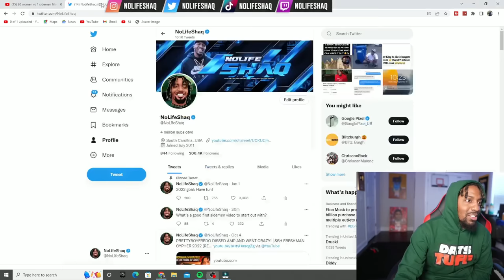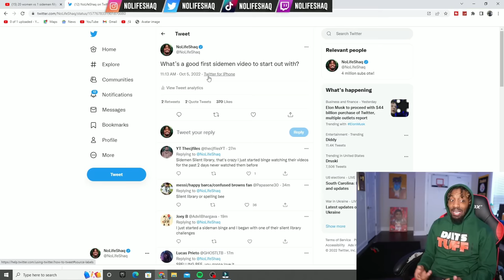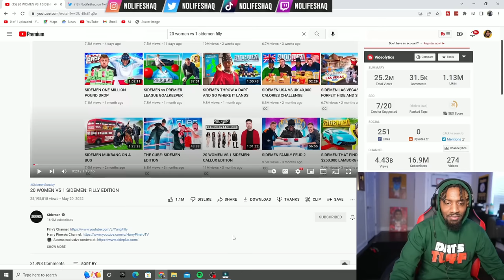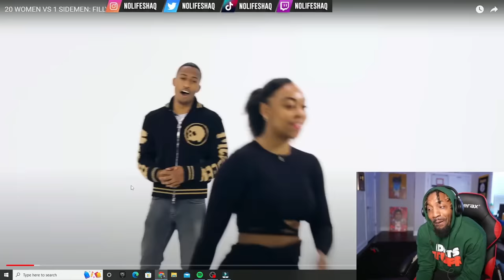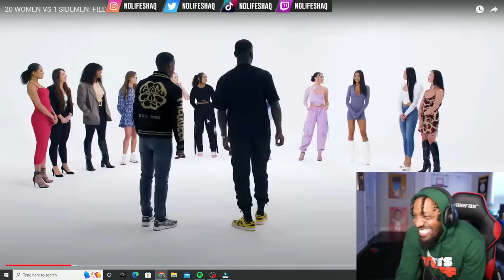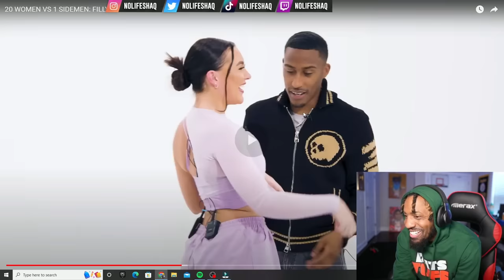20 WOMEN VS 1 SIDEMEN: FILLY EDITION (REACTION!!!)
Thanks for 3.8 Million, lets get to 3.9 Million by October!